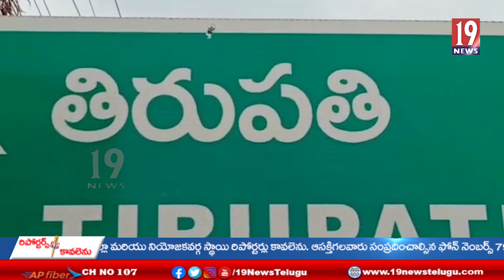పారిశుధ్య కార్మికులకు, సచివాలయ సిబ్బందికి దీపావళి కానుకను అందచేసిన ఎమ్మెల్యే భూమన కరుణాకరరెడ్డి